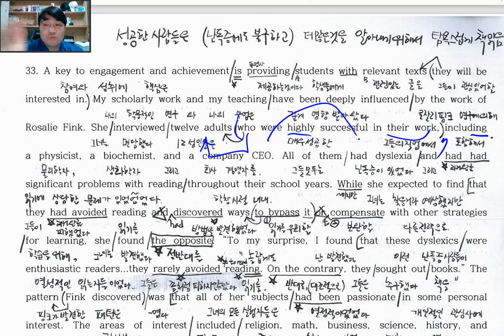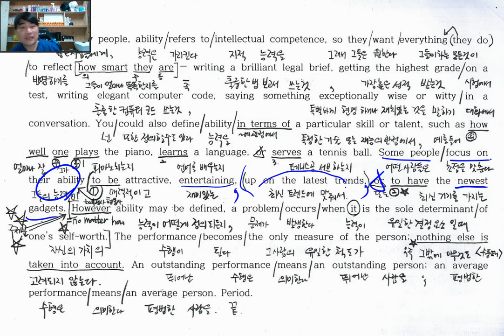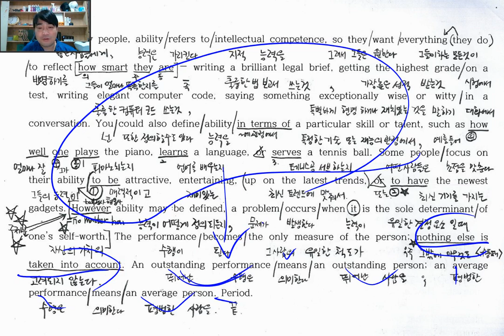2023 9월 고1 영어 모의고사 33,34번